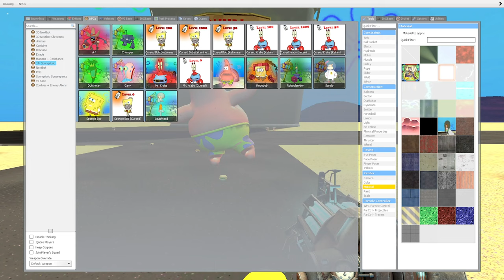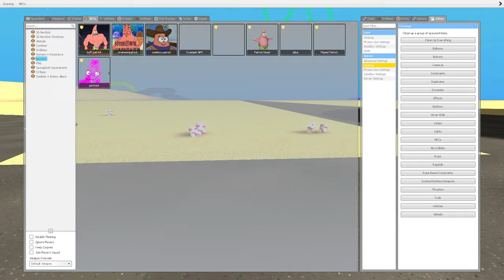GMOD: All kinds of Patrick // All Patrick-Nextbots █ Garry's Mod █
0:00 Patrick Vs Spongebob
0:05 3D Patrick // JJK Spongebob
0:59 3D Patrick // Memes in 3D
1:20 2D Nextbots
3:05 All Nextbots // End of video

[TAGS]
gmod
nextbot
garry's mod
garrys mod
nextbots
spongebob
obunga
horror
meme
garrysmod
scary
garry's mod sandbox
patrick star
funny
funny moments
memes
patrick
fnaf
cursed face
chasing
3d memes
selene delgado
gmod nextbot
cartoon cat
gameplay
shrek
ungalia
nicos nextbot
3d sanic clones
gmod sandbox
fnaf security breach
siren head
sanic clones
running away
addons
trevor henderson creatures
rosalina bizcochito nextbot
sanic
gmod shrek
nextbot gmod
bhoot
spongebobsquarepants
nextbotchasing
gaming
nextbot chase
security breach
gmod nextbots
creepy
roblox
spongebob squarepants
memes animation
гмод
gmod fnaf
scp
angry munci
fun
sandbox
skwidwod
3d sanic clones memes
shrek in the backroom
garry's mod nextbot
mr krabs
sponge bob
baldi
krusty krab
nico's nextbots
panic
unknown
rosalia bizcochito
rosalia
dark maze
half life
frandaman1
mystery
obunga gmod
booz
puckman
frodo
leafy
armstrong
3d memes gmod
woodee
tamus
mod
gmod roleplay
new 3d memes
five nights at freddy's
animation
bakrooms
gmod backrooms
huggy wuggy
in the dark
3d meme
chase
patrick nextbot
terror
game
skibidi bop yes yes
dantes-mod
gmod spongebob
dark
akima
evade roblox
гаррис мод
akimaanime
rickastley
vs
evade
боб
cursed spongebob
squidward
sigmamale
sigmanextbot
rickroll
mario
runing
obunganextbot
baldinextbot
screamer
maze
capybara
minions
quandale dingle
parallax
baldibsic
gru
ungaliagmod
ungalianextbot
apple
floppa
frandaman
rushnextbot
mapsgarry'smod
sirenhead
granny
siren
comedy
nextbots gmod
doors
doorsroblox
rush
theboys
homealnder
scary nextbot
head
sirenheadnextbot
angryfloppa
roblox evade
fivenightsatfreddys
nico's nextbot
freddy
sigma
spongebob gmod
spongebob garrys mod
liminal
backrooms
selene delgado nextbot
on board
augh
aughhhh
губка боб
tapliasmy
garry's mod patrick star nextbot
gmod gameplay
nextbot horror chase
skibidi bop yes yes yes
patrick star nextbot garry's mod
minecraft
tomino
iron golem
obunga nextbot
promenade
patrick star nextbot
garry's mod gameplay
spooky
rainbow friends
gmod fight
banzi boody
trains
skibidi toilet
aheno
jersy
android
garry's mod spongebob
spongebob squarepants (tv program)
endroid
nrs krebs
gmod funny moments
irun gulim
rubblux
reaction
tsar
roblox nextbots
senator armstrong
tsar bomb
gmod bomb
commentary
patrickstar
gmod bombs
gmod scary
bikini bottom
raed
bonzi buddy
new 3d nextbot
3d nextbot
patrik star
spongebob and pa
spongebob mod
scary spongebob
spongebob and patrick
peenk ollephunts
gmod rp
gmod horror
family guy
family guy dark rp
family guy gmod
family guy rp
half-life
hl2 rp
hl2rp
fnaf rp
bluu
yolliw
alix
gruiin
crant
gmod hl2
lets
gmod compilation
angry munchi
valve
skibidi
hl2
roleplay
spongebob zombies
gmod bikini bottom
bub games
tf2
rdm rdm rdm
highlights
tv man
гарис мод
source
moments
g mod
nextbot nextbot
shorts
mods
2022 memes
short
yushi
меме
playing as sanic clones
backrooms nextbot
gmod trolling
спанч
chasing nextbots
liminal nextbot
спанч боб
некстбот
nextbot backrooms
nextbots chase
мемы
3д соник клоны мемы
pink sauce
creepypasta
void memes
floating cgi head
saul goodman
dance
unneving images
void
horror memes
selene delgado lopez
3д мемы
found footage
the internet mystery
selene delgado lopez nextbot
cursed face chases man
selene delgado original
aughhhh nextbot
sponge
devilmaycrymemes
patrickthat'sameme
spongebobmemes
light
sad nextbot
devilmaycry5